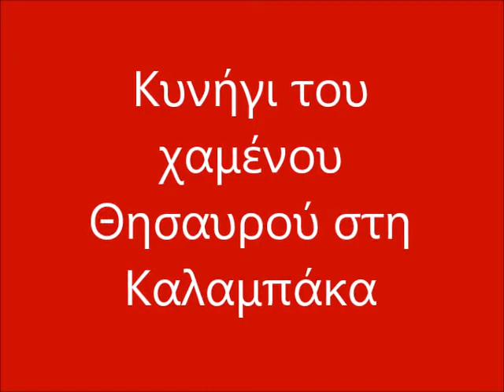Stagonnews WebTv - To κυνήγι του χαμένου θησαυρού στη Καλαμπάκα